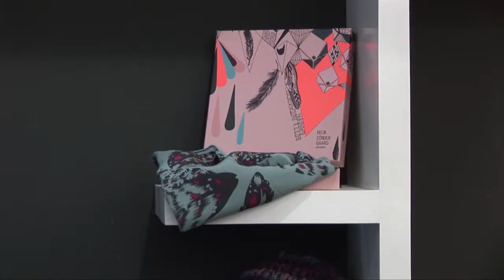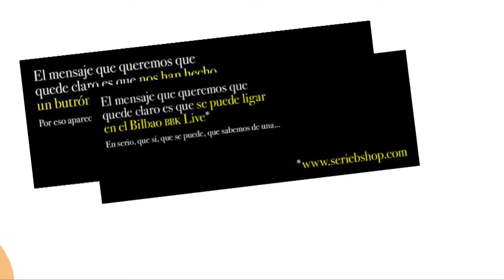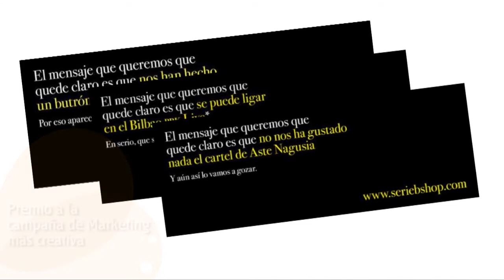Serie B, en constante reinvención